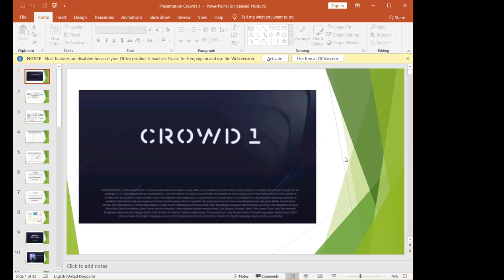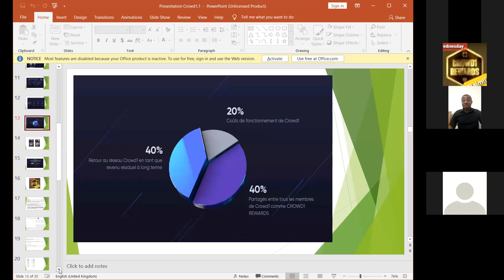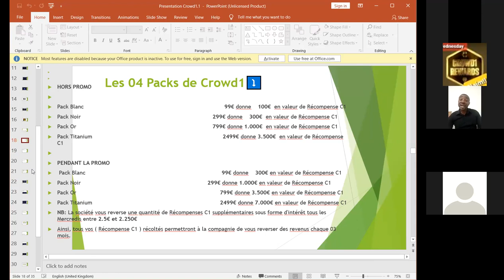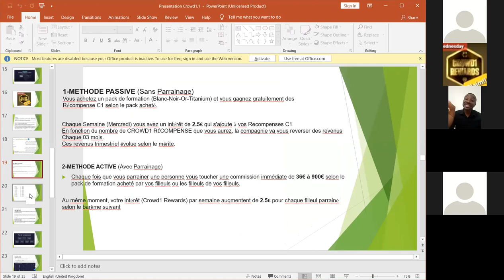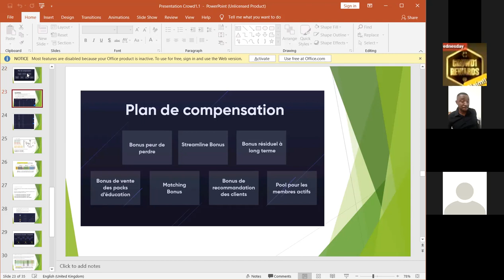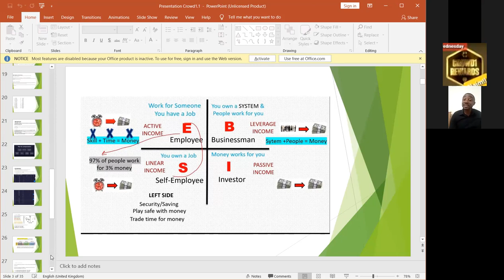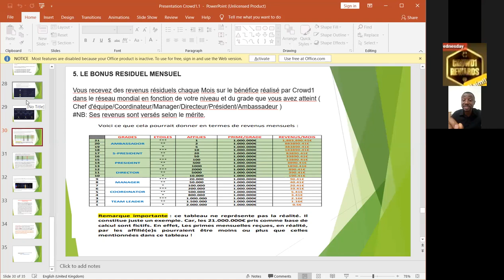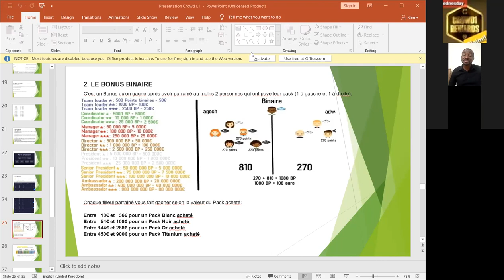Business Crowd1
Présentation